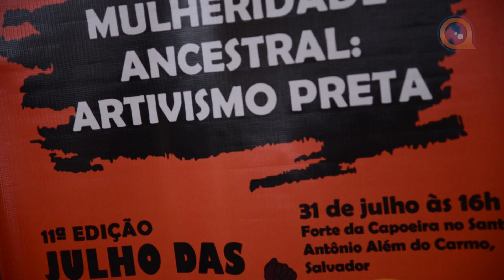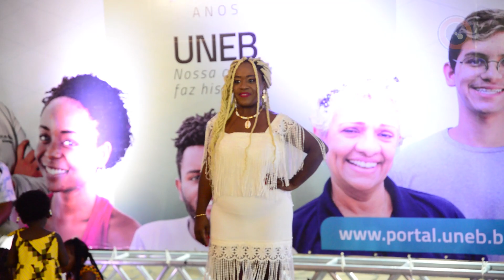UNEB realiza Mulheridade Ancestral: Artivismo Preta - uma grande reverência às mulheres pretas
Beleza, saberes, ancestralidade, resistência. A mulher negra com toda a sua significância e significados foi reverenciada na tarde da última segunda-feira (31), durante o evento “Mulheridade Ancestral: Artivismo Preta”, realizado no Forte da Capoeira, no Santo Antônio Além do Carmo, em Salvador.

A iniciativa, promovida pela Reitoria da UNEB, por meio da Pró-Reitoria de Ações Afirmativas (Proaf), se destacou enquanto uma atividade artivista, alusiva ao Julho das Pretas, um movimento que, para as mulheres negras brasileiras, representa o enfrentamento aos diversos tipos de racismo e ao machismo que as acometem.